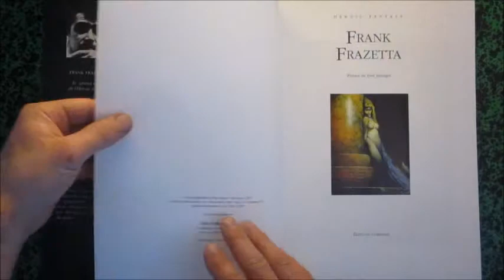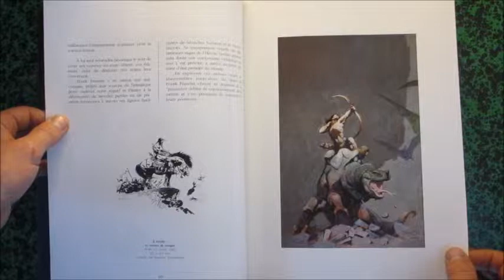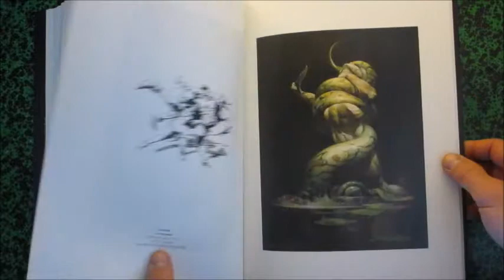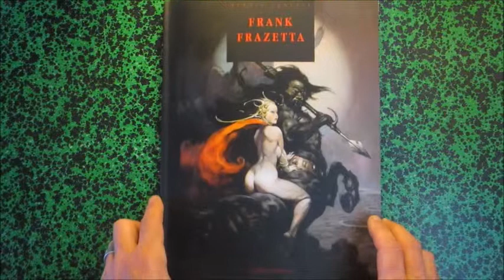Frank Frazetta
Artbookreference.com